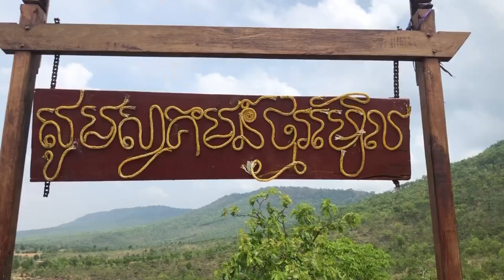ភ្នំថ្មរមៀល Thmor Miel Mountain in Banteay Meanchey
Hello guy, I would like to show a place in Banteay Meanchey it is close to Khmer-Thai border. The view was great and fresh. The place is in Thmor Miel monastery.

Moreover, you can camp in that area because it is a quite place and comfortable for you. It is also safe place.